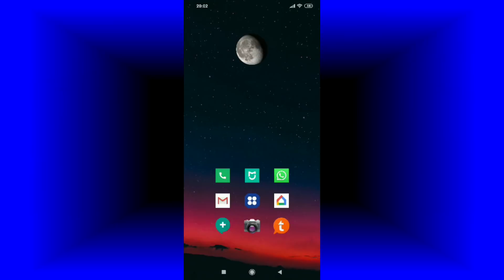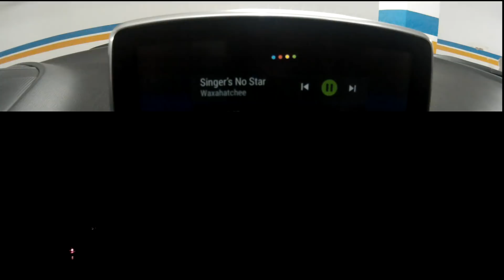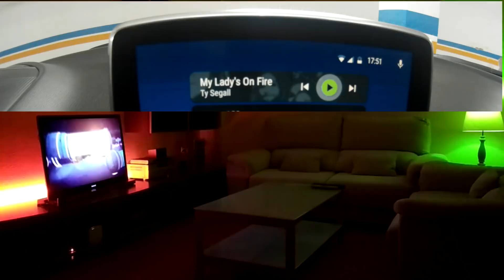Android Auto "GOOGLE HOME" Assistant 🚗▶🏠.